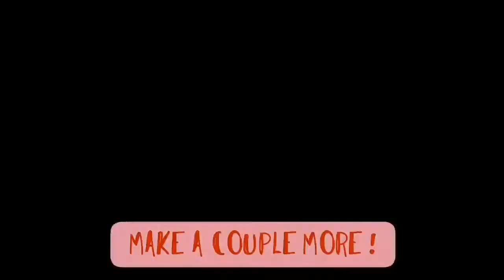DIY | Pop-up card for Mother’s Day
Paper Sizes :-
Red :  297 x 210 mm
Yellow : 277 x 190 mm
White: 128 x 190 mm
Orange: 160 x 70 mm